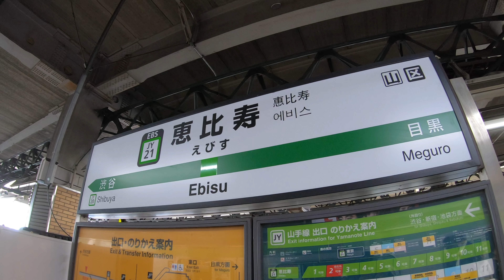⁴ᴷ 🔴東京 - 恵比寿駅 【山手線１周チャレンジ】 駅散歩 / Tokyo Ebisu station walk [11/29] - 4K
東京の主要交通手段、JR山手線。

あなたが東京を訪れた際、JR山手線を使えばたくさんの有名観光地に行くことができます。

神田(かんだ)⇒東京(とうきょう)⇒有楽町(ゆうらくちょう)⇒新橋(しんばし)⇒浜松町(はままつちょう)⇒田町(たまち)⇒品川(しながわ)⇒大崎(おおさき)⇒五反田(ごたんだ)⇒目黒(めぐろ)⇒恵比寿(えびす)⇒渋谷(しぶや)⇒原宿(はらじゅく)⇒代々木(よよぎ)⇒新宿(しんじゅく)⇒新大久保(しんおおくぼ)⇒高田馬場(たかだのばば)⇒目白(めじろ)⇒池袋(いけぶくろ)⇒大塚(おおつか)⇒巣鴨(すがも)⇒駒込(こまごめ)⇒田端(たばた)⇒西日暮里(にしにっぽり)⇒日暮里(にっぽり)⇒鶯谷(うぐいすだに)⇒上野(うえの)⇒御徒町(おかちまち)⇒秋葉原(あきはばら)

全29駅あるその山手線。

その全ての駅の様子を順番にご紹介していきます！

The JR Yamanote Line is the main way to get around Tokyo.

When you visit Tokyo, you can use the JR Yamanote Line to visit many famous tourist destinations.

Kanda⇒Tokyo⇒Yurakucho⇒Shimbashi⇒Hamamatsucho⇒Tamachi⇒Shinagawa⇒Osaki⇒Gotanda⇒Meguro⇒Ebisu⇒Shibuya⇒Harajyuku⇒Yoyogi⇒Shinjuku⇒Shin-Okubo⇒Takadanobaba⇒Mejiro⇒Ikebukuro⇒Otsuka⇒Sugamo⇒Komagome⇒Tabata⇒Nishi-Nippori⇒Nippori⇒Uguisudani⇒Ueno⇒Okachimachi⇒Akihabara

There are currently 29 stations on the Yamanote Line.

I will introduce all of the stations in order!